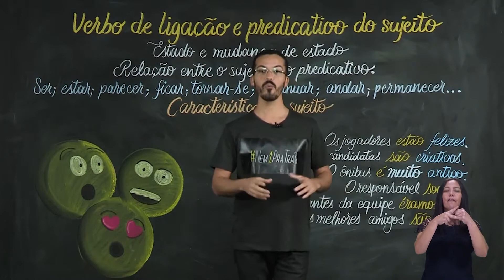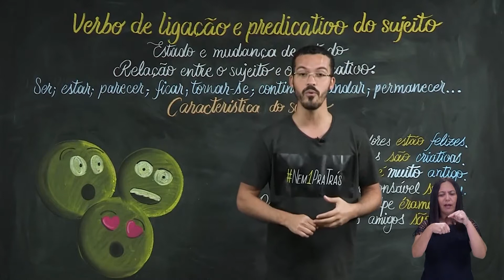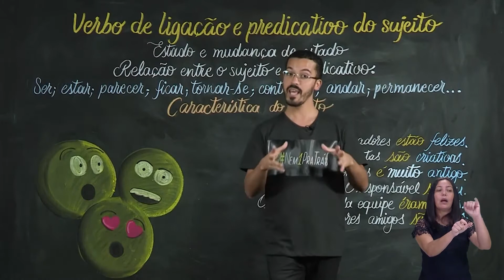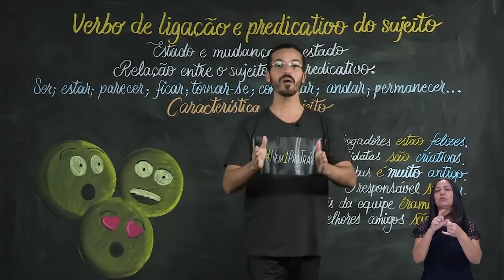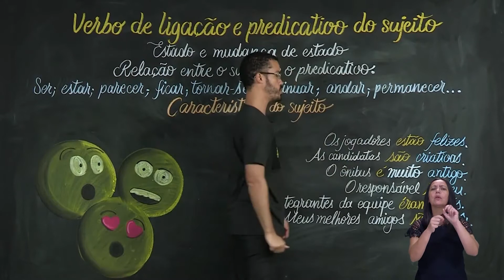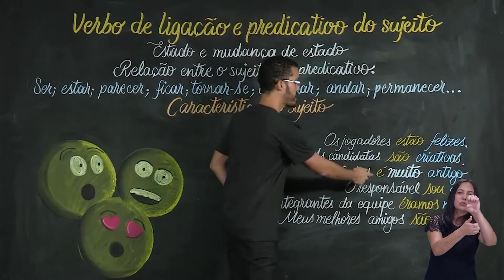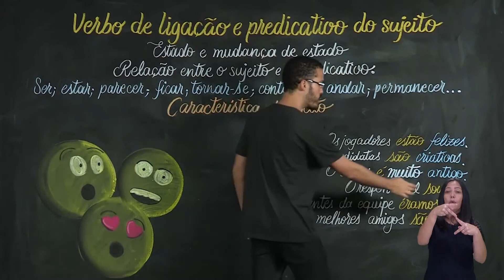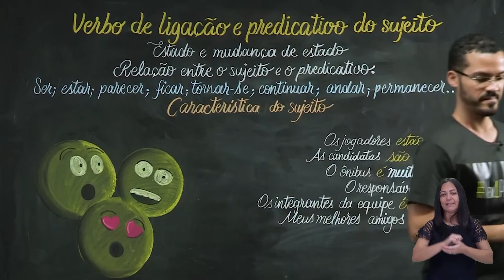8º ano - língua portuguesa - Sintaxe: verbo de ligação e predicativo do sujeito